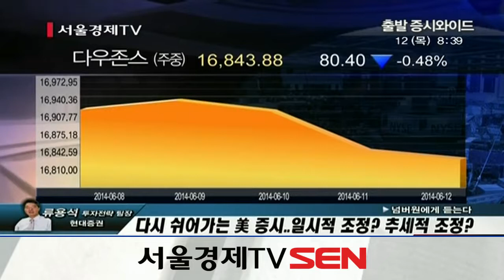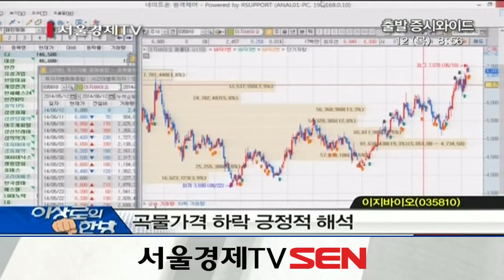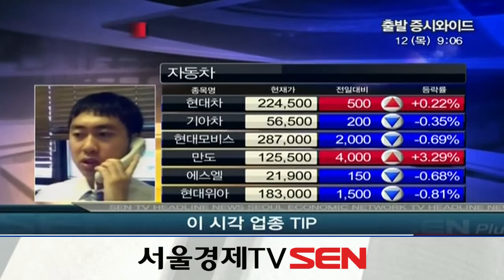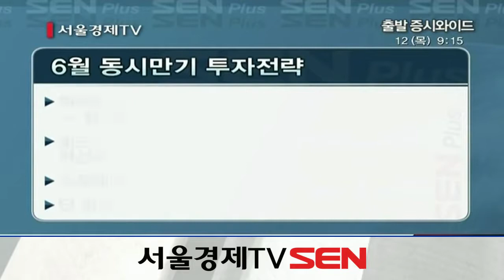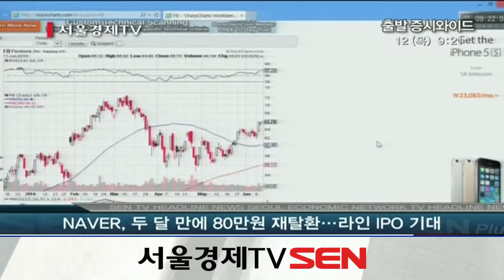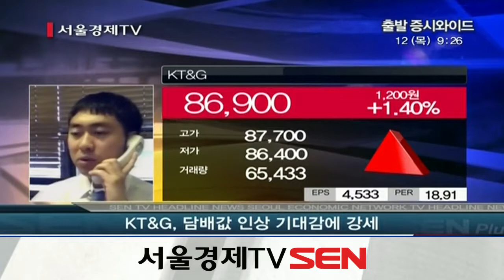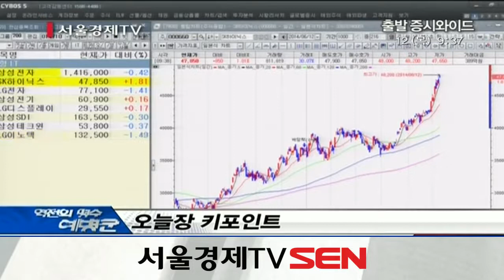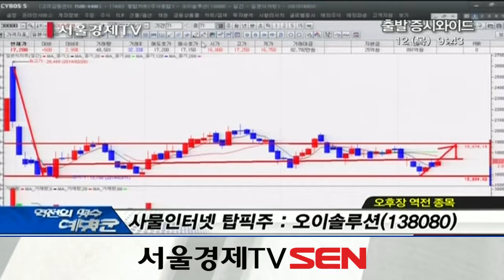20140612_출발 증시와이드_491회_2부